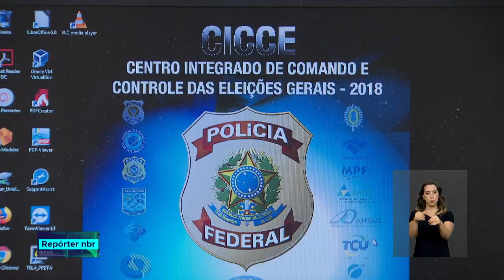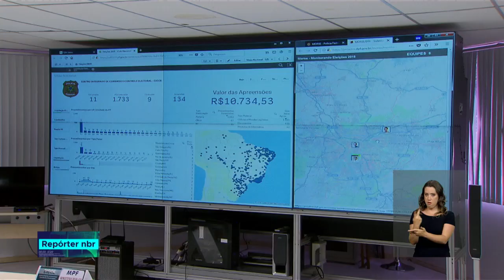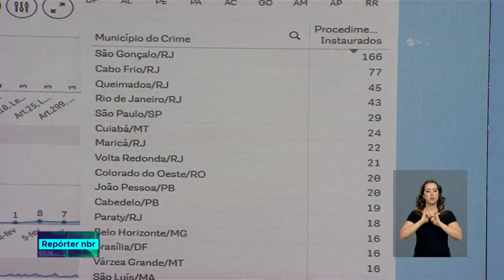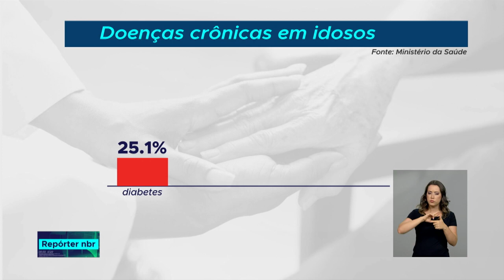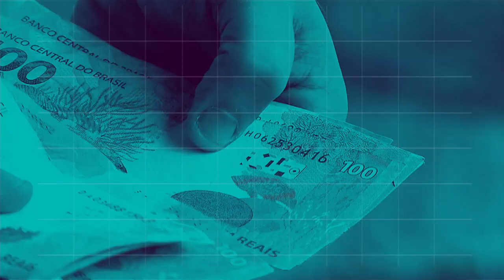REPÓRTER 18h - 1° de outubro de 2018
REPÓRTER NBR 18h - 01.10.18:  foi criado o Centro Integrado de Comando e Controle das Eleições. E mais: R$ 25 milhões de reais para projetos de segurança dos museus em todo o país. O dinheiro vai ser liberado via BNDES.